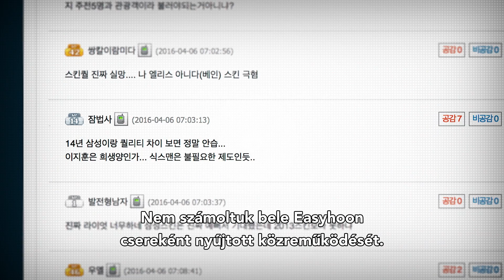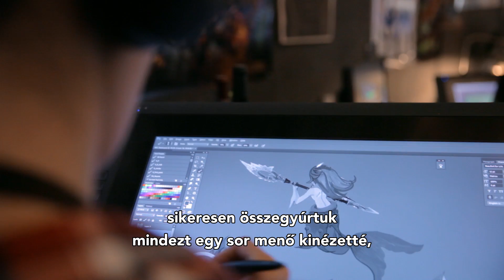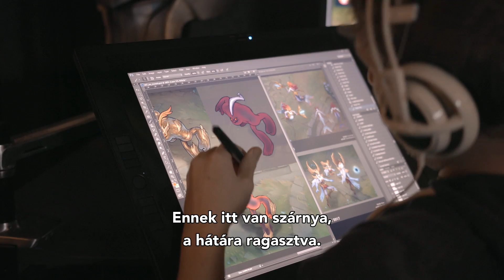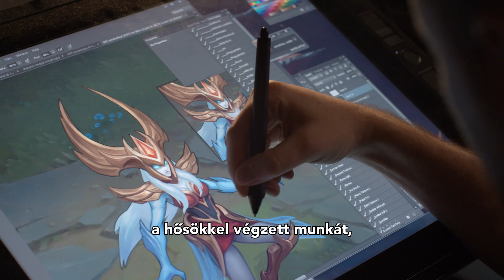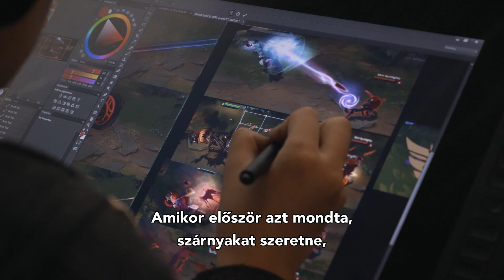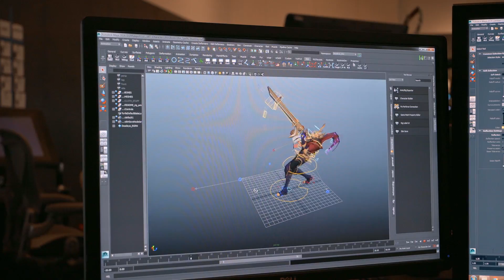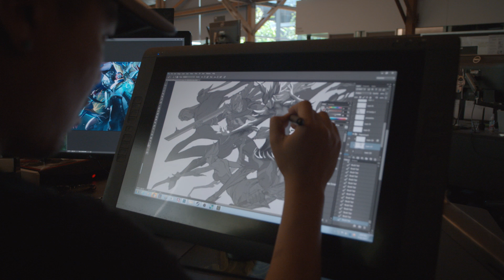Az SKT T1 2016-os világbajnoki csapatkinézetének készítése | League of Legends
Pillantsatok be a kulisszák mögé: így készültek az SK Telecom T1 világbajnoki hőskinézetei. Ráadásul a bajnokcsapat ellátogatott a Riot központjába is, hogy besegítsenek a munkába.